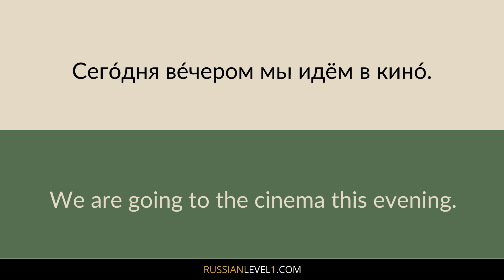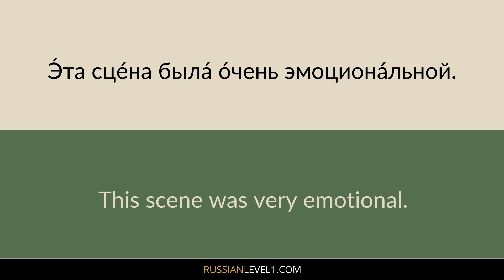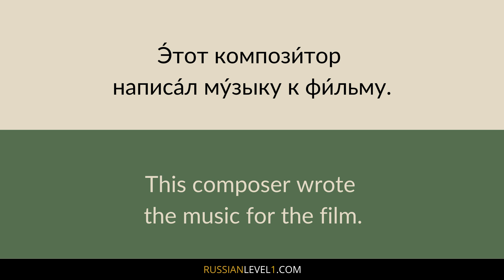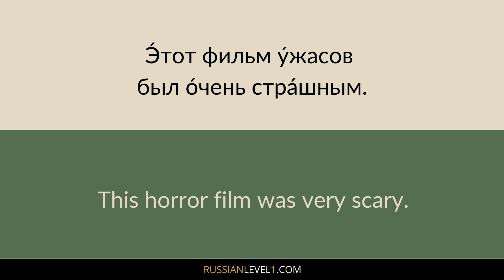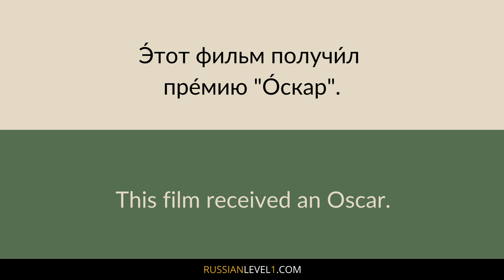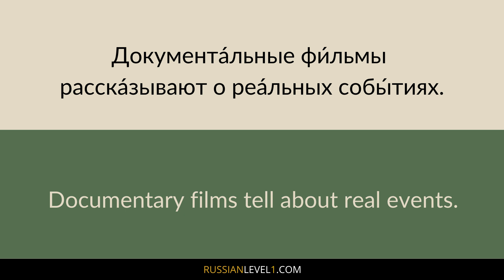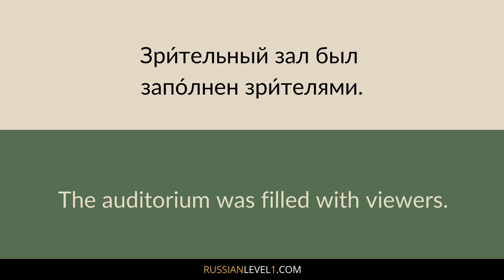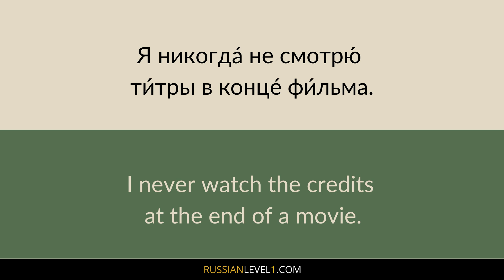Movie Vocabulary in Russian (with pictures and example sentences)